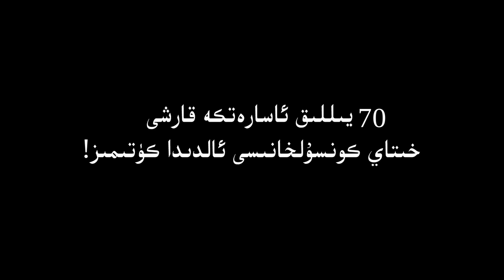70 يىللىق ئاسارەتكە قارشى خىتاي كونسۇلخانىسى ئالدىدا كۈتىمىز!